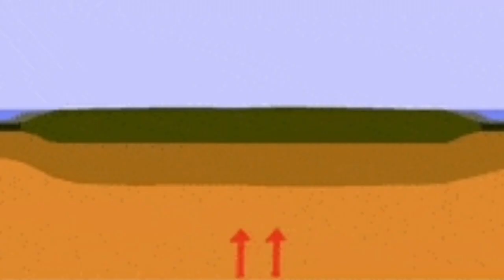URGENT: World's Largest Volcano Lake Is Boiling With Lava, Mount Nyiragongo